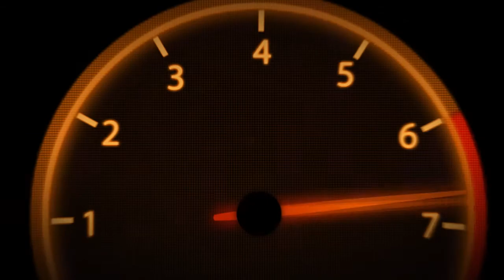GTA San Andreas | Toyota Tundra Test Drive